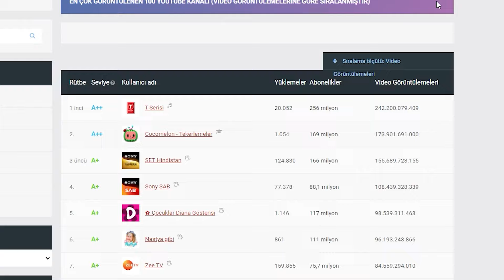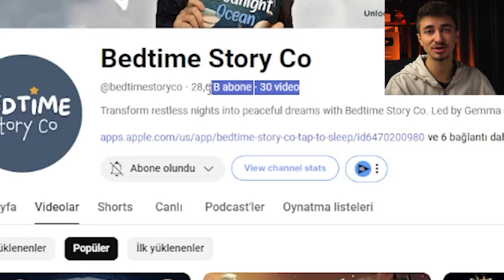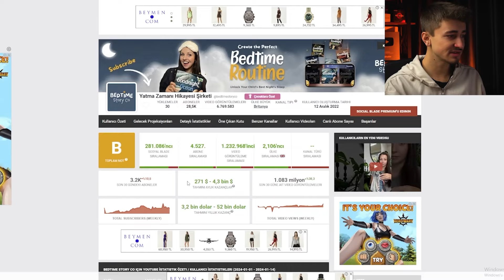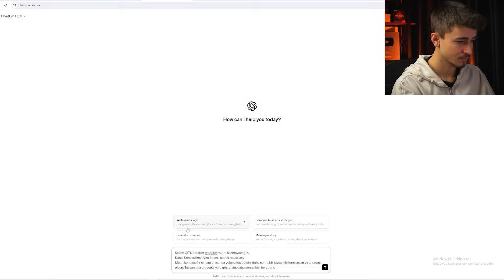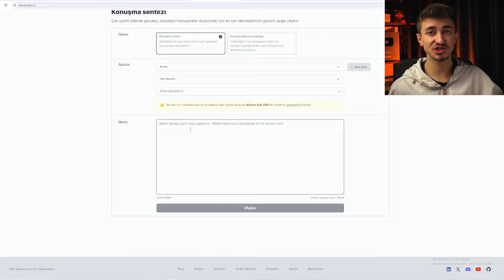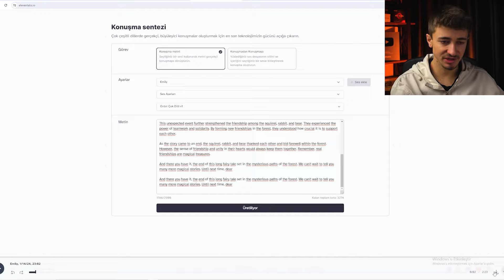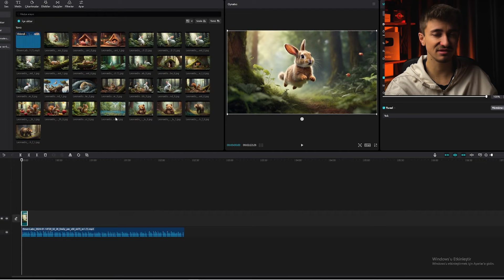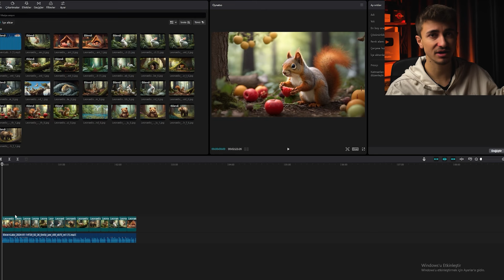Yapay Zeka İle Sıfırdan Yurt Dışı Kanalı Kurduk. (%100 Para Kazan)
Selam dostlar, bugün tamamen yapay zeka üzerinden Youtube para kazanma serisinde, sıfırdan sesinizi ve suratınızı göstermeden yapabileceğiniz bir konsept bulup bu kanalın tüm capcut ve chatgpt sürecini, yapay zeka ile ses ve görsellerini oluşturmayı ve para kazanmasını gösteriyorum.

İNSTAGRAM HESSAPLARIM!

Merhaba, ben Ali Kabaktepe. Bu kanalda internetten para kazanmanıza yardımcı olacak içerikler üretiyorum. Başarı, motivasyon, girişimcilik ve özgür yaşam hakkında tecrübelerimi aktarıyorum.